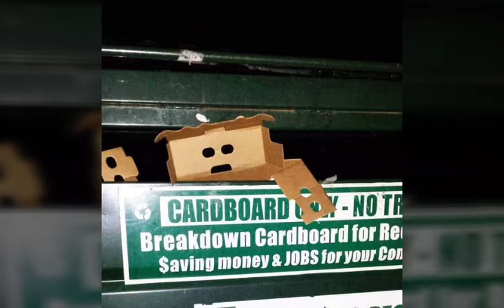Funny Face Signs In Different Things.. Looks Awesome, Must See..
tags;
funny things,
funny it's my life,
funny car,
funny train,
funny home things,
funny thoughts,
fun,
funny signs,